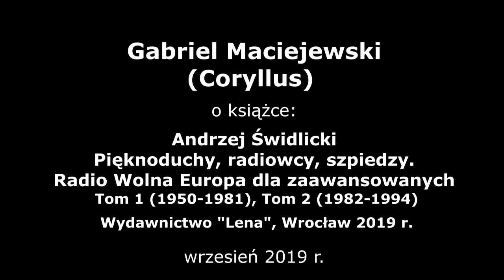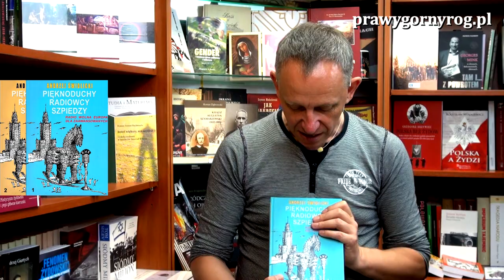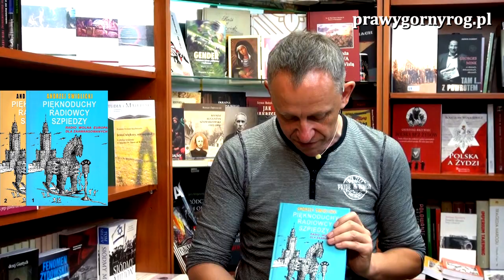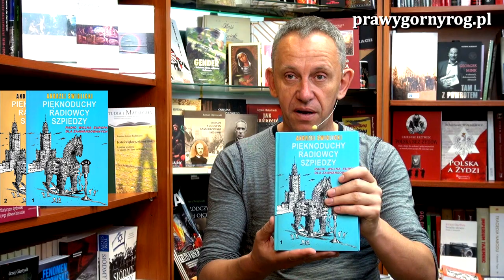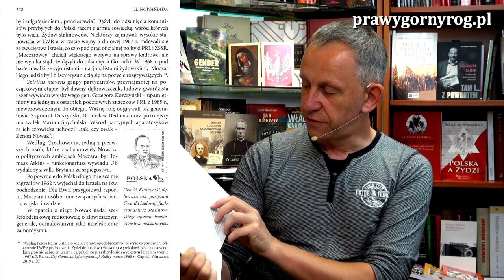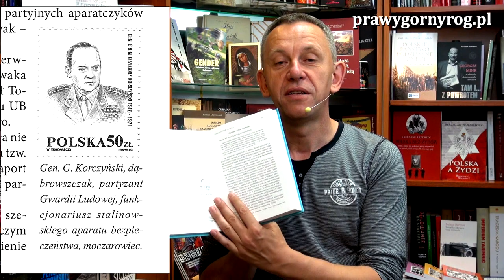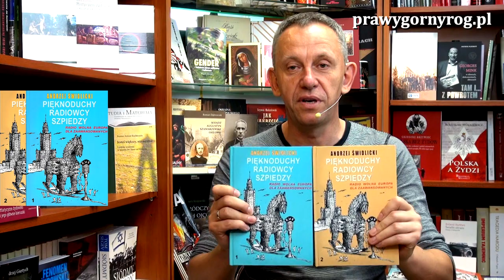Gabriel Maciejewski - Pięknoduchy, radiowcy, szpiedzy. RWE dla zaawansowanych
Gabriel Maciejewski prezentuje książkę, której autorem jest Andrzej Świdlicki (długoletni dziennikarz rozgłośni Radio Wolna Europa),  zatytułowanej: "Pięknoduchy, radiowcy, szpiedzy. Radio Wolna Europa dla zaawansowanych", wydanej przez Wydawnictwo „Lena” we Wrocławiu w 2019. Książka obejmuje dwa tomy - tom1 - lata: 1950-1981 oraz tom 2 - lata: 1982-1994.